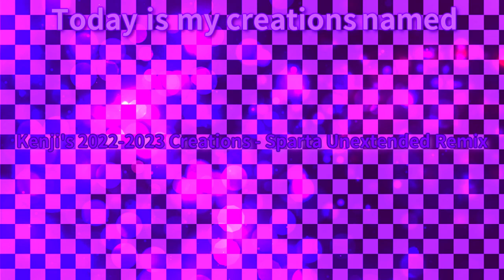Kenji's 2022-2023 Creations (Sparta Unextended Remix)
Sorry for my snare visuals glitch, just ignore it. I'll next to "Top 20 Favorite Users with Multisource - Sparta Obsidian CWE V1.5 Remix", but no BGM.

Add me in Discord:
Old: 『PurpleLavender2K8』#6608
New: 🟣『𝐏𝐋𝐢𝐟𝐲𝟕𝟗𝟎𝟒 𝐐𝐌ᴴᴰ』🟣#0426

Requested by: No one
Channel link: No one
Source: No one

and all the T𝐏𝐋MVE7904 QMᴴᴰ Logos